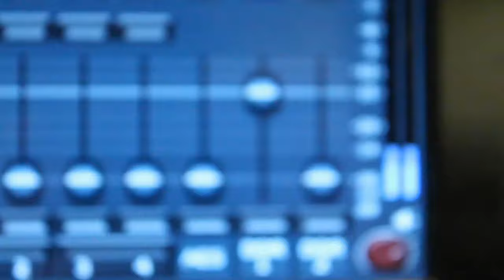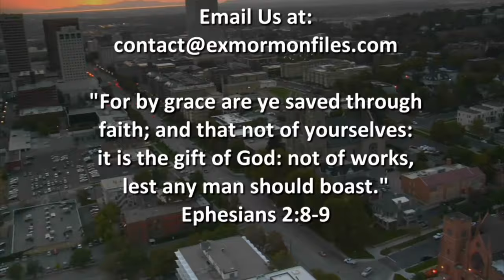Episode 170 - Vicki Andersen